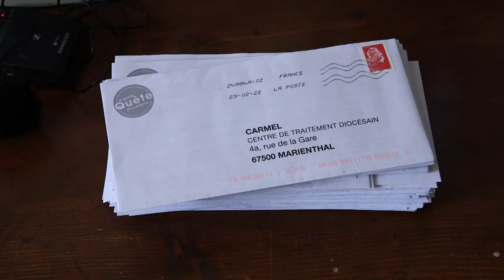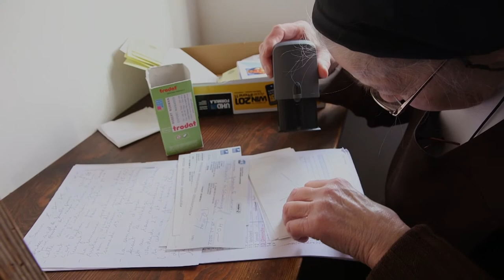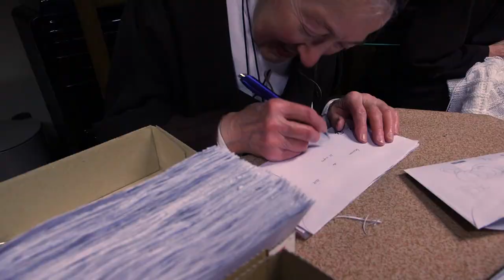Les soeurs du Carmel de Marienthal (Magazine Paraboles 722)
LES SOEURS DU CARMEL DE MARIENTHAL
Comme toutes les soeurs de leur Ordre, les soeurs du carmel de Marienthal vivent cloîtrées dans leur monastère. Une équipe de Paraboles a été exceptionnellement autorisée à les suivre pendant toute une journée dans les différents moments de leur vie communautaire. Une véritable rencontre avec des femmes de foi et de prière.